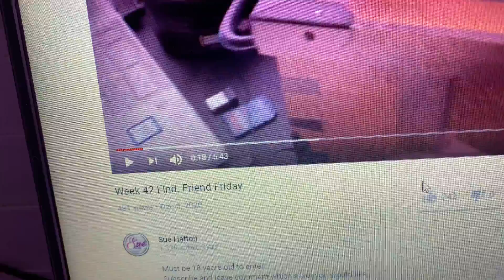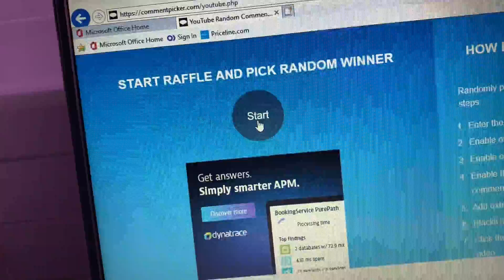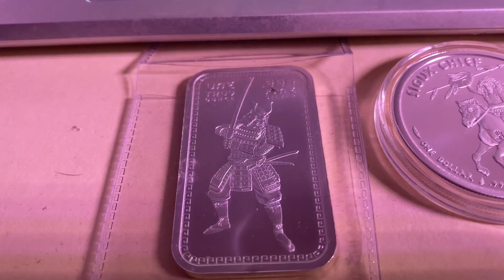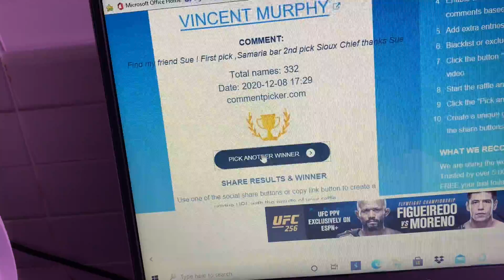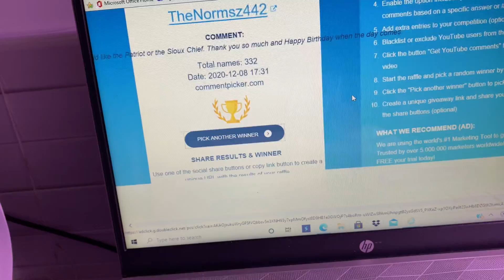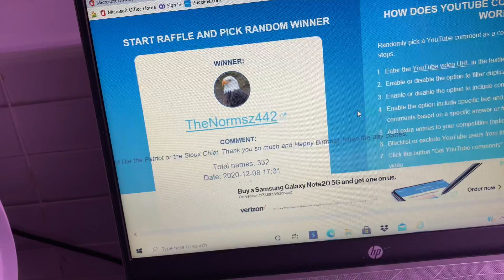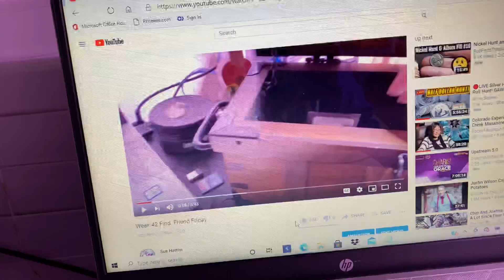Week 42 SuesDay Tuesday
Winners email shipping address to
Must be 18 years old to enter
USA shipping only at this time.
1. You must 18 years old to participate. 2. 3. Please make your subscriptions public, I must be able verify that you are a subscriber.  4. All of the items given away are purchased by myself and are gifts to the winners. 5. 6. 7. YouTube is not a sponsor and is not involved in the giveaway in any way.  8. Void where prohibited by law. 9. Personal data is used for the sole purpose of sending the item(s) to the winner and will not be used for any other purpose nor shared with any other party. 10. All entries which don’t comply will be disqualified.  12.  Good luck everybody.
337 Comments